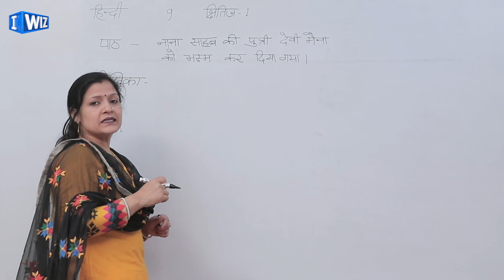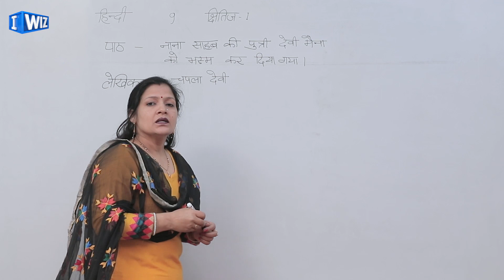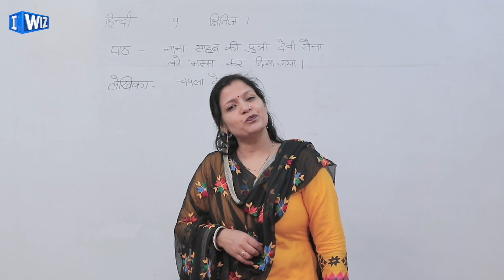Nana Saheb Ki Putri Devi Maina Ko Bhasm Kar Diya Gaya | Class 9 | Hindi | Anju Sharma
Nana Saheb Ki Putri Devi Maina Ko Bhasm Kar Diya Gaya Chapter's Beginning Explained including Name of the Writer with some Related Information for Class 9th Hindi Book taught by Anju Sharma, for IWIZ Education Channel